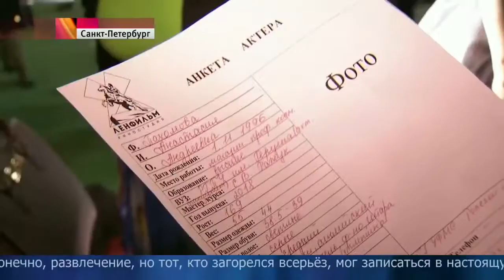Десятки тысяч любителей кинематографа приняли участие в Первой всероссийской акции «Ночь кино»